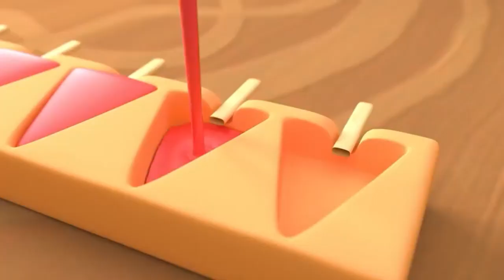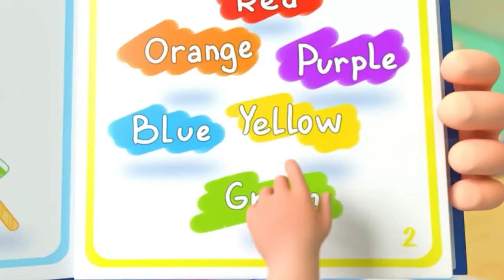five little ducks | Five Little Ducklings Song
🦆🌈 Learn colors with 5 little ducks! Perfect for little babies to learn colors and sing along!

Lyrics:
yellow... red..blue... green... pink...
One...Two. Three...Four...Five
One...Two...Three...Four

Verse 2

One...Two...Three...

Verse 3

One...Two.

Verse 4

One.

Verse 5

Verse 6

Sad mother duck went swimming one day
Over the hills and far away,
Sad mother Duck said Quack, Quack, Quack, Quack
and then all five little ducks came back